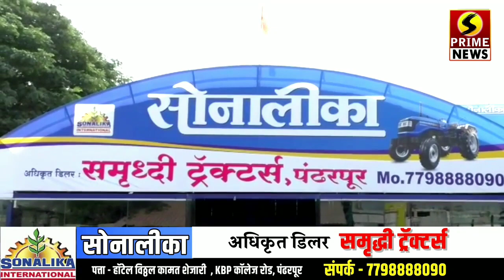पंढरपूर - 7 फेब्रुवारी पासून DVP पंढरपूर व्हर्चुअल मॅरेथॉन 2021 ला सुरवात